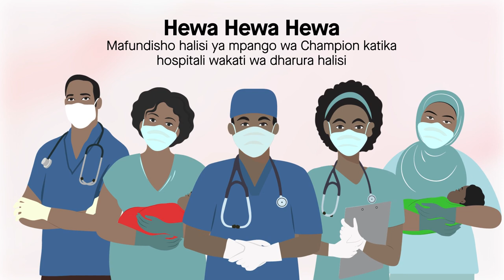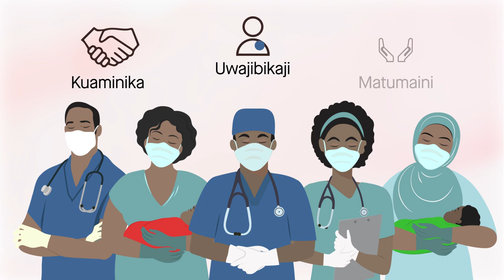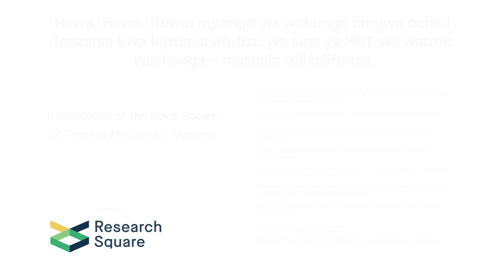HEWA HEWA HEWA Mpango wa Ufufuzi wa Watoto Wazaliwa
Air, Air, Air: a champion midwife programme in Tanzania using HOT neonatal resuscitation—lessons learned
Transactions of The Royal Society of Tropical Medicine and Hygiene, Volume 116, Issue 5, May 2022, Pages 375–380,